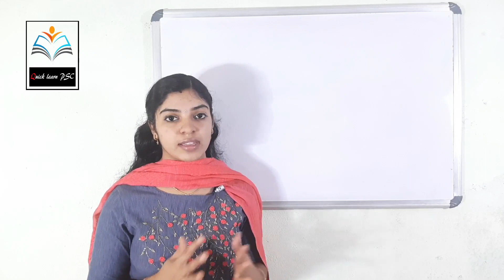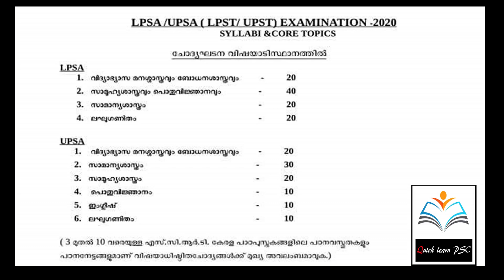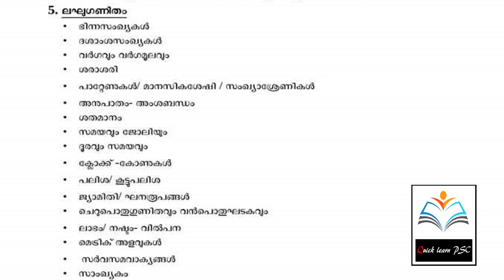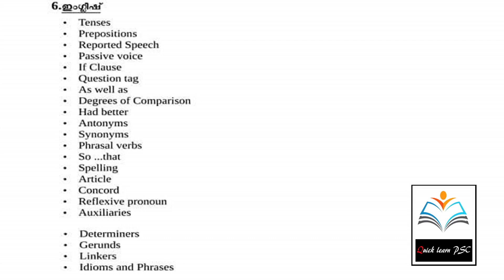LPSA/UPSA EXAM 2020|| SYLLABUS|| EXAM PATTERN|| QUICK LEARN PSC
FIND THE LATEST SYLLABUS FOR LPSA AND UPSA.

If you have copyright issued for your own content in the video then you can simply write to us.@QUICKLEARNPSC